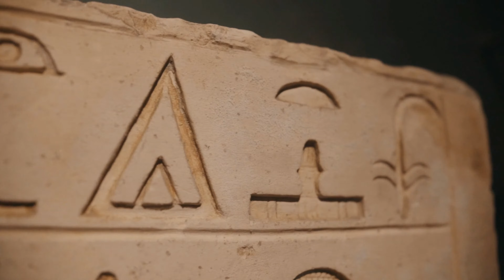EGYPT The Most Beautiful Places - 4k video 60pfs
The Arab Republic of Egypt, with its capital in Cairo, is located in the eastern part of the African continent and on the Sinai Peninsula. In the north, it is washed by the waters of the Mediterranean Sea, the north-western border of Egypt is with Israel, the southern one is with Sudan, the western one is with Libya, and the eastern one is the coast of the Red Sea. The artificial Suez Canal connects the seas.
Most of the territory of modern Egypt is located in the tropical zone, but the northern one captures the subtropical region.
Today, one of the main sources of income for the republic is tourism. Most people associate with Egypt the monuments of antiquity and the Middle Ages, numerous beaches of the Red and Mediterranean Seas. Egypt was able to achieve popularity among tourists thanks to a successful combination of a tropical climate and a fascinating centuries-old history, including the periods of the Pharaonic dynasties, Hellenism, Rome, Byzantium, the Arab and Turkish states, as well as modern history.

Speaking about the history of the emergence of Egypt, people who are not familiar with it, most often mean the period "BC", when the country was ruled by the pharaohs, the famous pyramids and Sphinx were erected, majestic palaces and temples.
The dynastic period is really amazing. The first civilizations of Ancient Egypt appeared at the turn of the IV-III t. l. BC. In many ways, the Egyptian civilization is an innovator: it was here that the despotism of the rulers reached its peak, the large-scale use of irrigation agriculture began, one of the most numerous and complex pantheons of gods appeared, writing and monumental construction developed, the system of dividing power into central, regional and local was used for the first time.